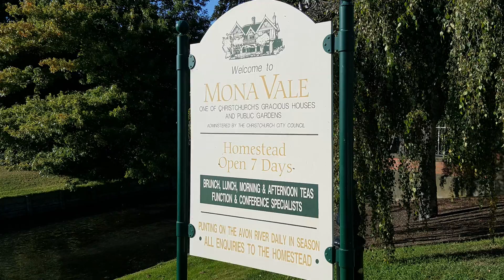Christchurch and Mt Cook Photos